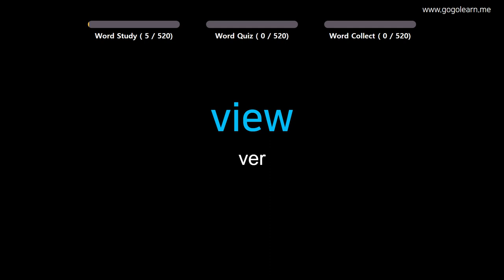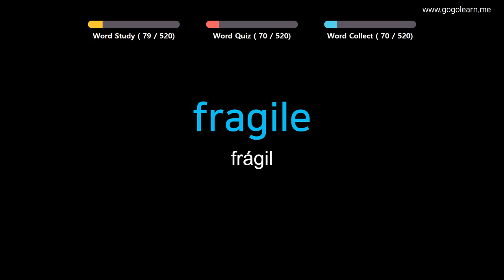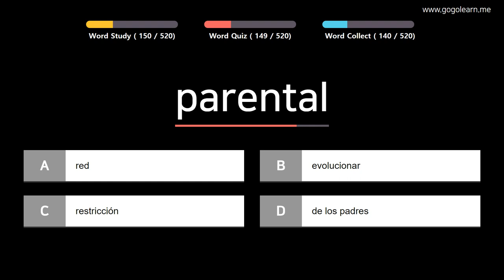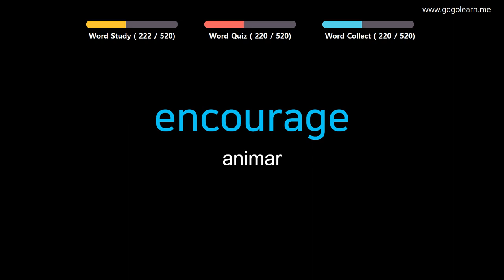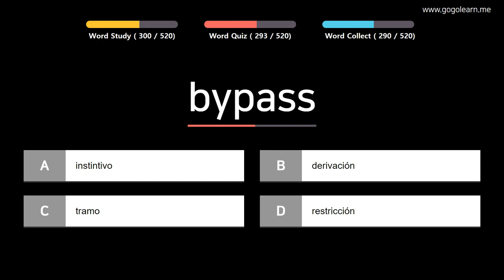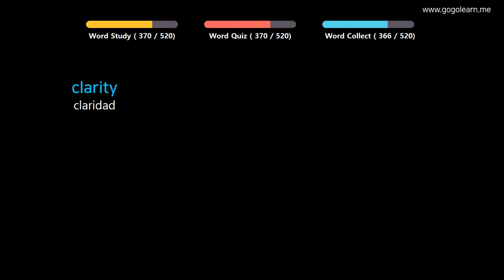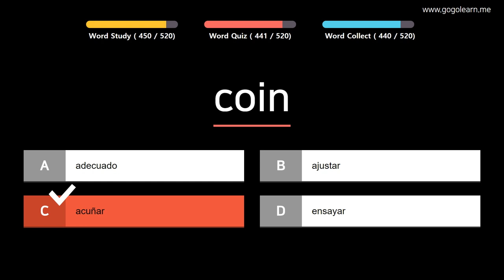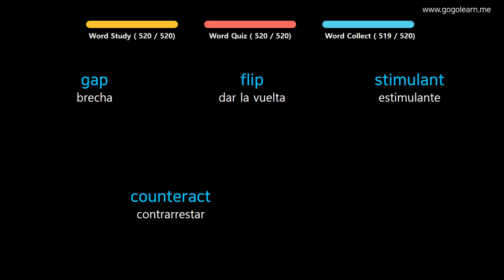Aprender Inglés| Vocabulario Inglés Escuchar mientras hace ejercicio | Golearn